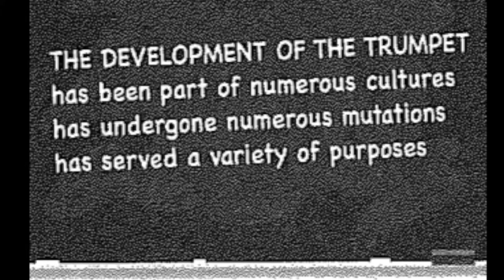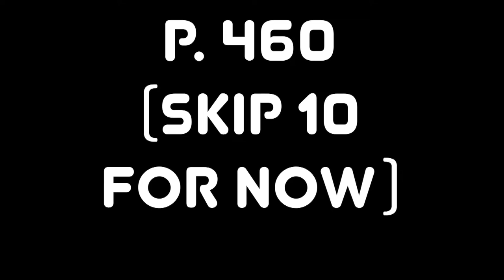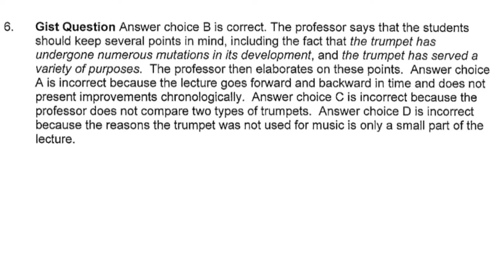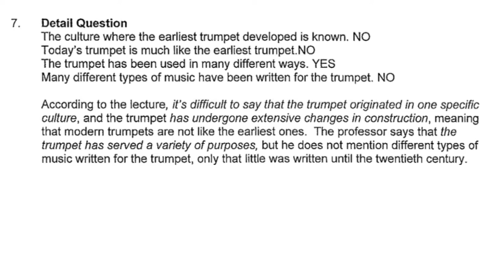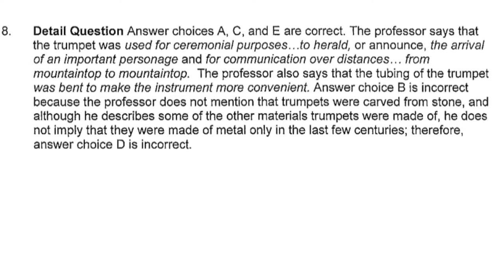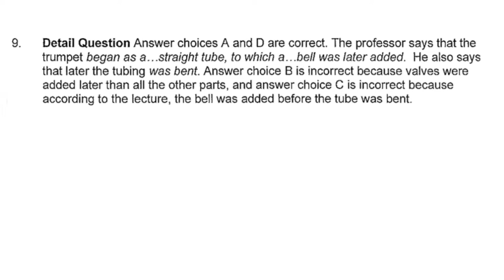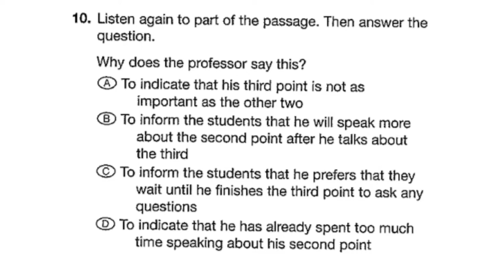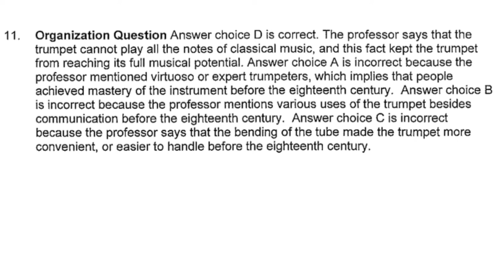TOEFL Listening Practice in a Music class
from the Longman TOEFL textbook: